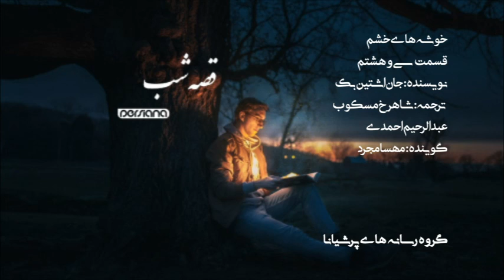قصه‌ی شب - خوشه‌های خشم - قسمت 38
قصه‌ی شب

خوشه‌های خشم - قسمت سی‌ و هشتم
نویسنده: جان اشتین بک
ترجمه: شاهرخ مسکوب، عبدالرحیم احمدی
گوینده: مهسا مجرد